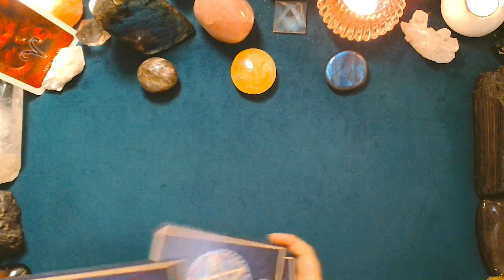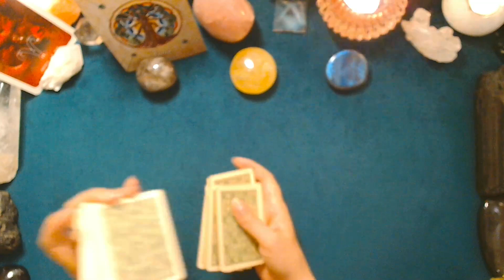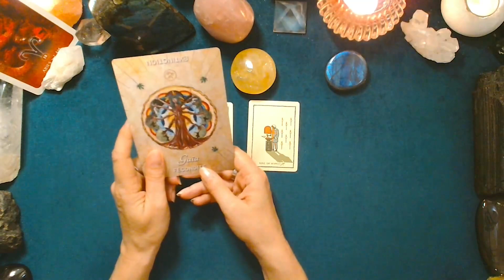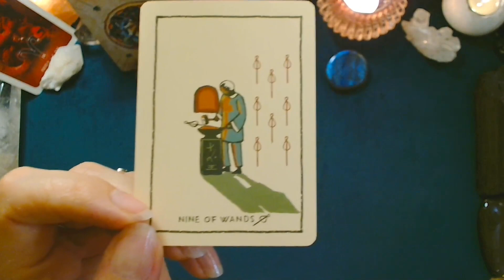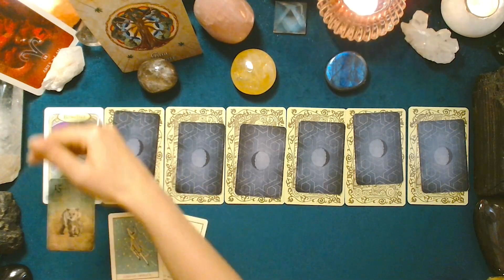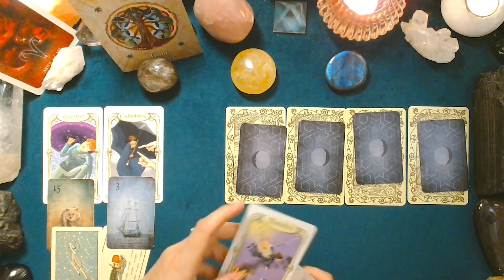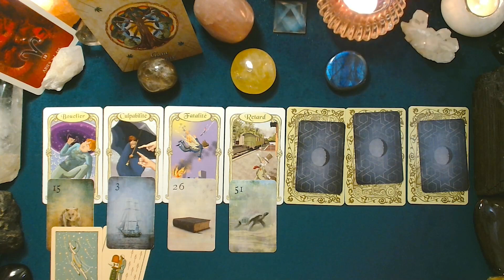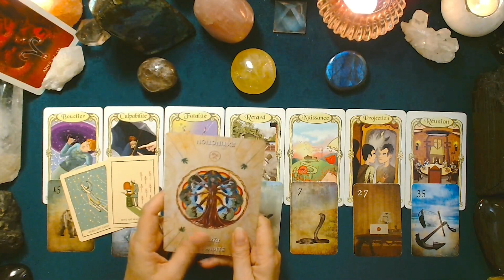♈ BÉLIER ♈ - PLEINE LUNE en Poissons et tirage du 28 août au 03 septembre 2023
Jeux utilisés pour ce tirage:
-Green Glyphs Tarot
-Oracle des Miroirs
-Mondnacht Lenormand